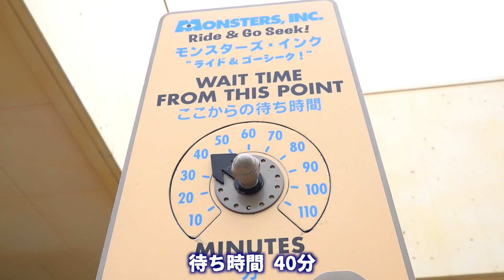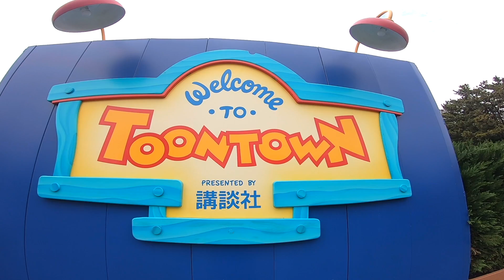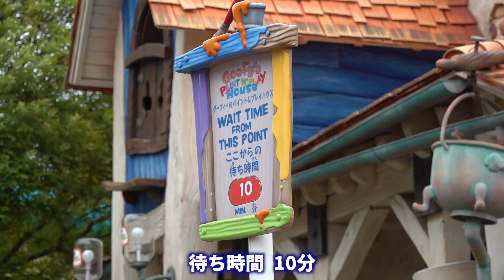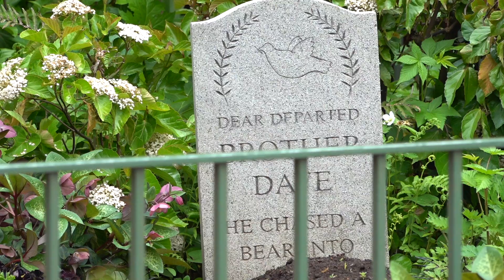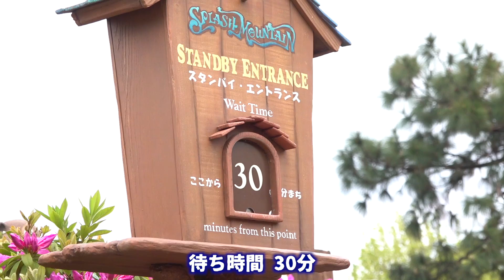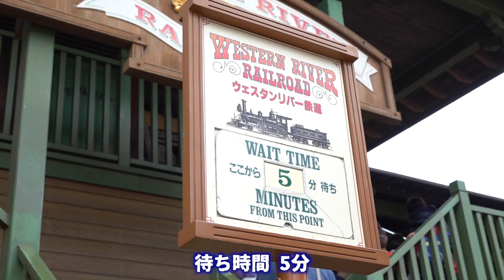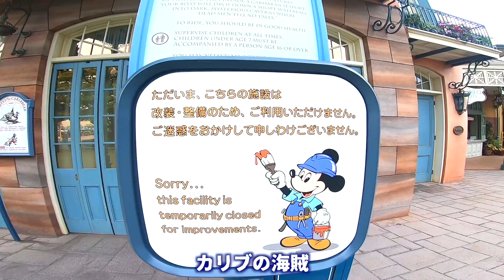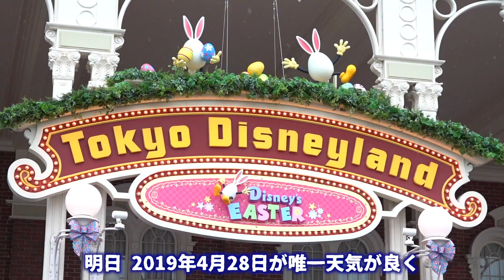東京ディズニーランド 2019.4.27の様子